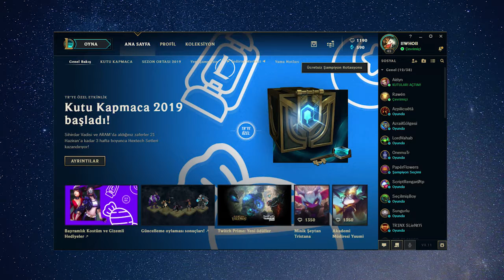9X MSİ KÜRE ÇEKİLİŞİ!! DUYDUK DUYMADIK DEMEYİN#LOL LEAGUE OF LEGENDS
Her zaman birlikte olmak ve birlikte oyunlar oynamak için

Facebook kanalımızda yeni videolar ile ilgili bilgi alabilir ve sorularınızı sorabilirsiniz.

Instagram hesabımda nasıl biri olduğumu bende bilmiyorum.

Twitch kanalımızda canlı yayınlarımız en kısa sürede başlayacaktır.

Discord kanalımız artık herkes için açık sende katıl birlikte oynayalım.